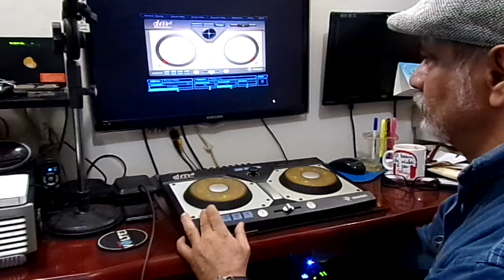Psy Trance Kaldo de Kana DJ Elcy 5 de maio de 2016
Projeto originário em 2004/2005.